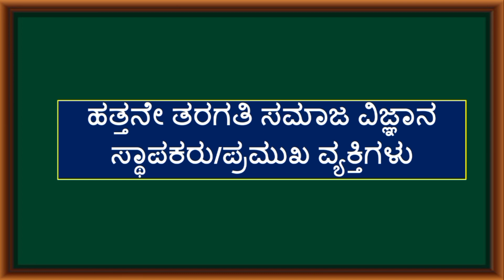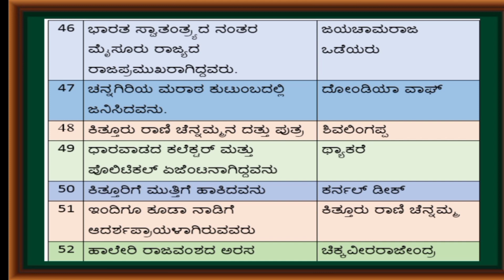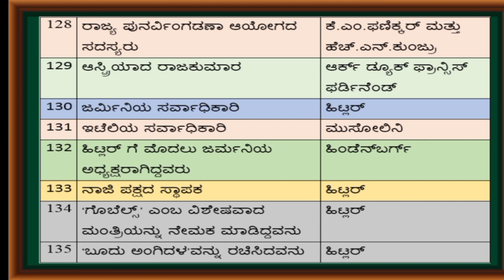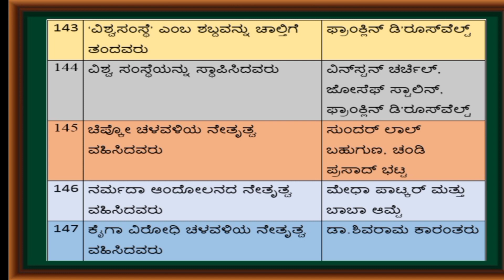ಹತ್ತನೇ ತರಗತಿ ಸಮಾಜ ವಿಜ್ಞಾನ –ಸ್ಥಾಪಕರು/ಪ್ರಮುಖ ವ್ಯಕ್ತಿಗಳು